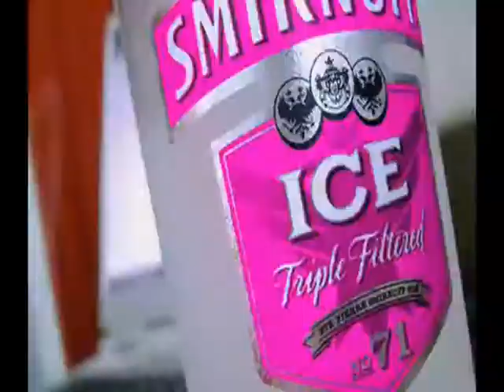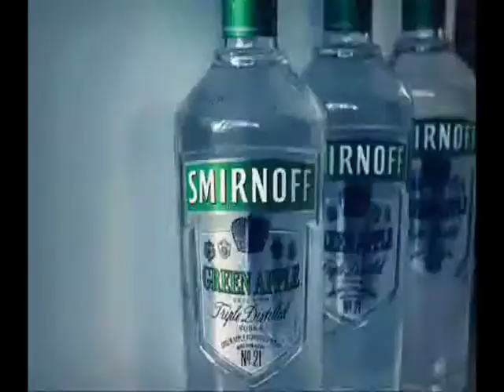~2 DRiNX~ by *THa PuMP SQUaD* produced by U S GHeTTOMENT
* DiGITAL FLeSH ReCORDS! @ THa MuSIC SHoP!

*We Got BEATS! ... On ,MeRLIN BeATS.com *_